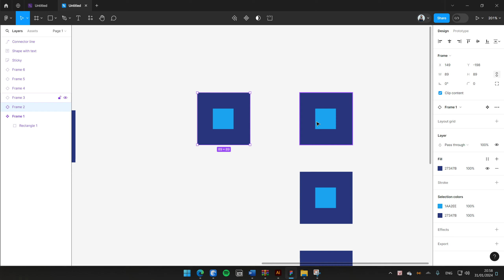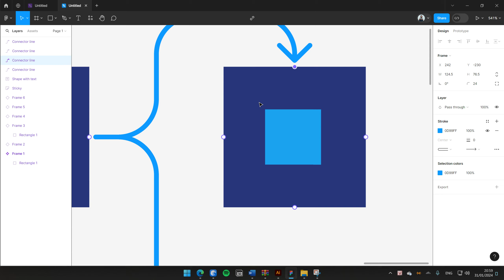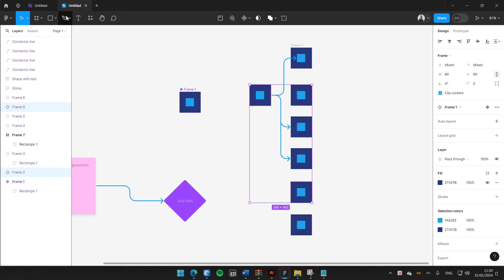Give Me FigJam Connectors - Figma